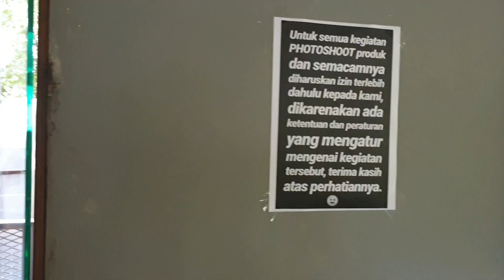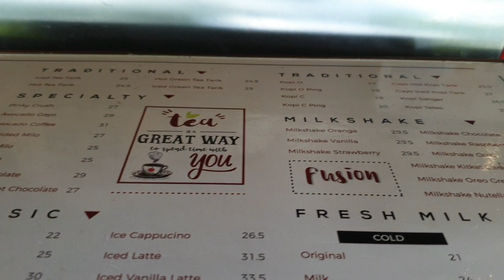Arborea Cafe Jakarta.. Adem dikelilingi pepohonan